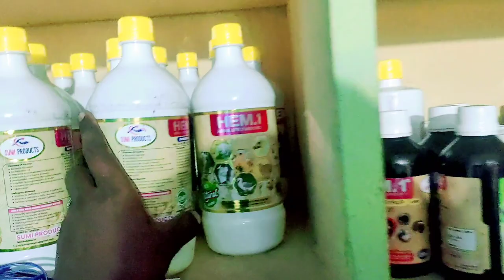Drinker Feeder sale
கோழி வளர்ப்புக்கு தேவையான புதிய பொருட்கள் கிடைக்கும்.

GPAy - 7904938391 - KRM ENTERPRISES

Address:-
plot no 135, ANNADURAI street , korukkanthankal vill , Kattankulathur
chengalpattu dist
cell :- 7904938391